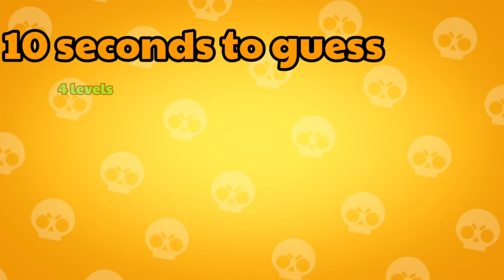Guess the brawler by emojis | Part 2 | Test your IQ | Brawl Stars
I hope you enjoyed the quiz!